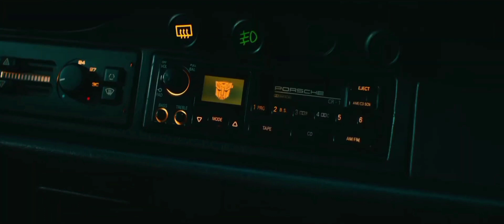Transformers: Rise Of The Beasts - Official Trailer 2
Official second trailer for Transformers: Rise Of The Beasts, in theaters, June 9.